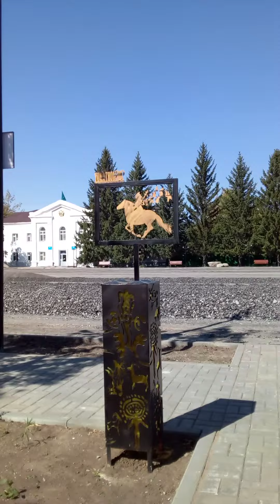Скверик# немного истории #